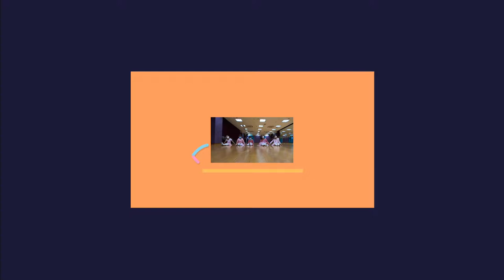Margaret dance workshop 星期三兒童芭蕾舞班日常part two